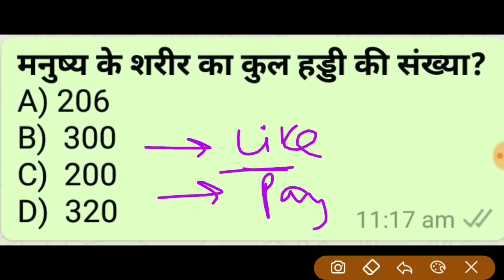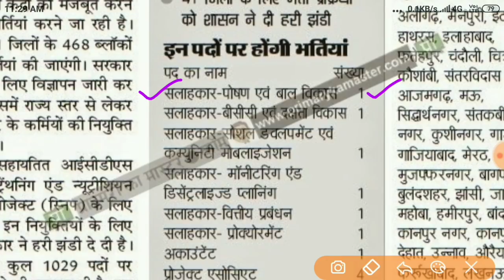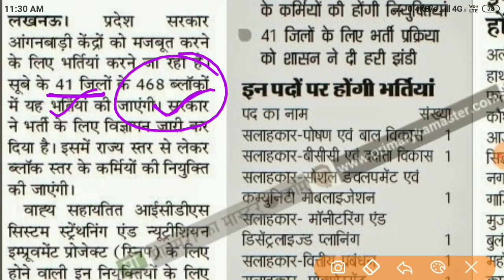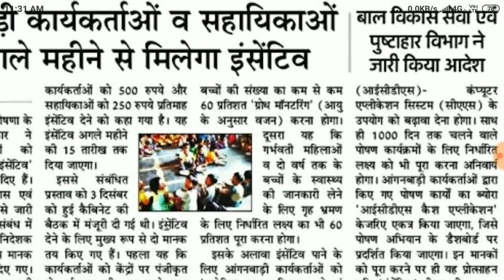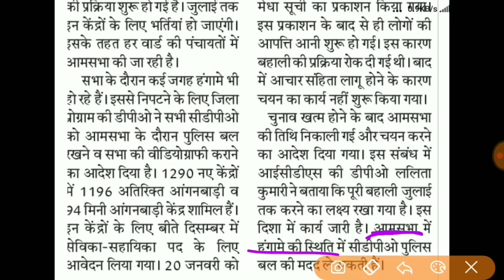आंगनवाड़ी सुपरवाइजर // महिलाओं के लिए भर्ती 2019 Anganwadi Supervisor bharti 2019 JOB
rajasthan anganwadi vacancy 2019, Bihar anganwadi vacancy 2019, Madhya Pradesh Anganwadi vacancy 2019, Uttar Pradesh Anganwadi Bharti 2019, Tamil Nadu anganwadi vacancy 2019, vacancy 2019, Mumbai anganwadi vacancy 2019, Delhi health worker job 2019, Assam job 2019
आंगनबाड़ी में आई बम्पर सीधी भर्ती 2019,Anganbadi bharti 2019,Aaganwadi Vacancies 2019,Apply